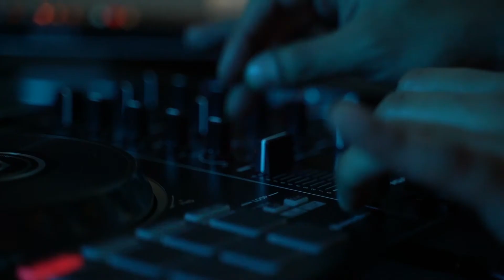HIGHWAY 34 ( Teaser )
HIGHWAY 34 ©
DJ / SELECTOR

Credits

Concept by :
SOLO1EXCUSA / HIGHWAY 34
Directed by :
Juan Sánchez
Production Assistant :
Miguel Loaiza
Editor / Colorist :
Juan Sánchez
Executive Producer :
SOLO1EXCUSA